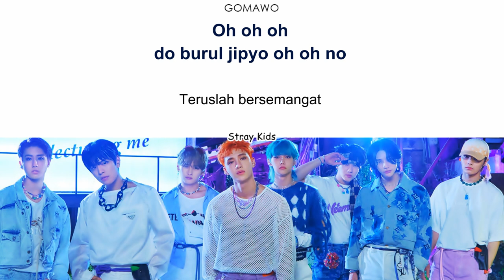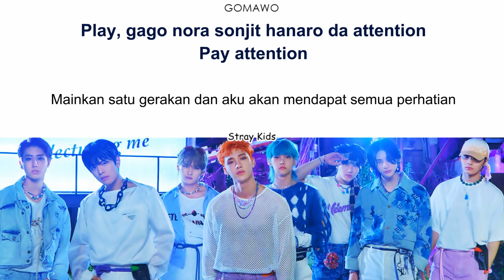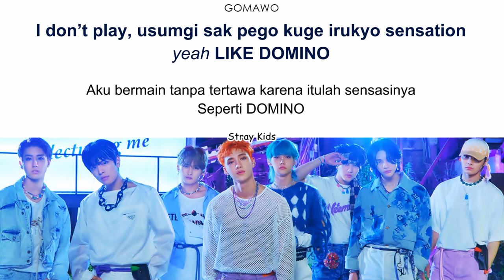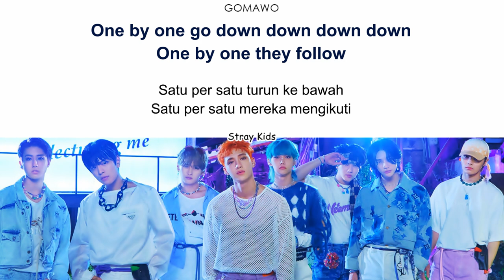Stray Kids - DOMINO EASY LYRICS/INDO SUB by GOMAWO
Korean & Indonesian Easy Lyrics

Credit:
-. Official Audio: Stray Kids / JYP Entertainment
-. Video by GOMAWO
-. Lyrics: CCL, Naver, Stray Kids